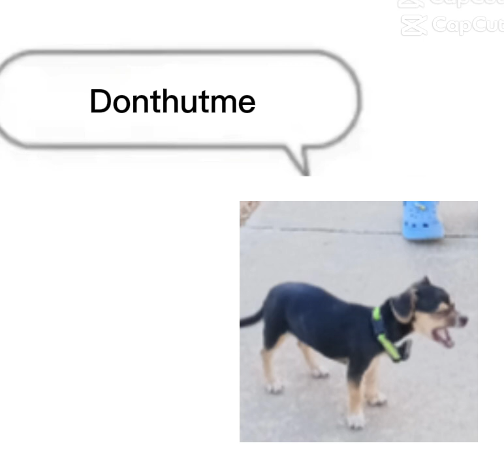is it me or does this fit to the picture